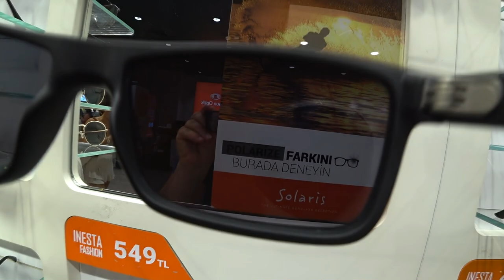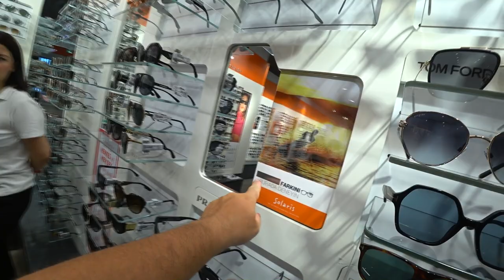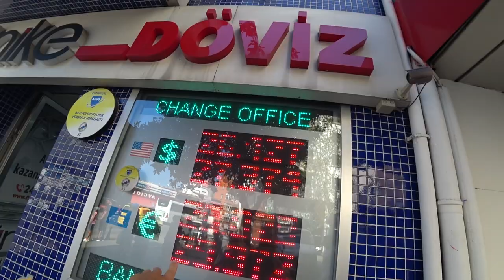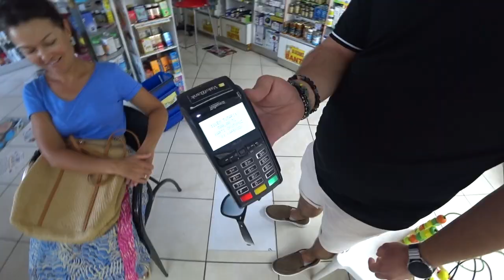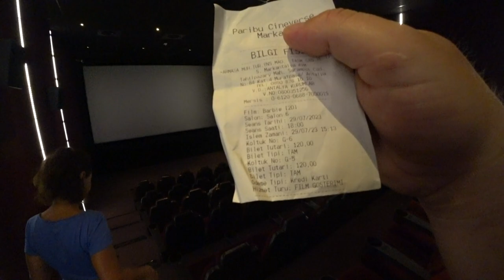Очки UV фильтр или Полароид❓ Как правильно выбрать солнцезащитные очки❓ Анталия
Как правильно выбрать солнцезащитные очки? Что такое полароид и как его проверить? Что такое UV фильтр и какой должен быть стандарт? Много полезных мыслей для тех кто планирует купить очки. Где купить очки хорошего качества и по доступным ценам?
Как правильно выбрать очки? Анталия. Турция 2023.

‣‣‣ Привет друзья! ❤️
Покажем: море, пляжи, парки, горы, леса.
красивые места для отдыха и путешествий.

‣‣‣Погуляем: по улицам, магазинам и рынкам,
Пообщаемся: с людьми, увидите всё как есть.
От А до Я...  ЧТО ВАЖНО ЗНАТЬ ТУРИСТУ...
Практичные мысли и идеи! 🕘💲🆗

‣‣‣Ваш гид по Турция, Анталия, Кемер.
С уважением: Сергей и Елена.

‣‣‣ ОЦЕНИТЕ видео! 👍 НАПИШИТЕ комментарий 📌
📢 Вы также можете ПОДЕЛИТЬСЯ нашим видео,

‣‣‣НА РАЗВИТИЕ Ютуб Канала:
YooMoney 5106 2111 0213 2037 SERGEY BUDNETSKIY
Ziraat Bank: 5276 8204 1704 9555 Yelena Budnetskaya